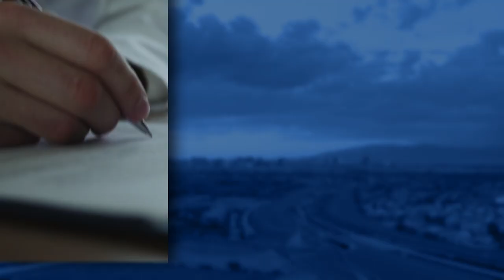Worker Compensation Lawyers in Las Vegas | Benson & Bingham Accident Injury Lawyers, LLC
Benson & Bingham simplifies the complex process of workers’ compensation in Las Vegas. Our team specializes in supporting injured workers, handling paperwork, negotiating with insurers, and fighting for your rights while you focus on recovery. With us, you're not just hiring a lawyer; you're gaining a supportive team well-versed in local laws. We offer personalized attention, listening to your needs and tailoring our approach accordingly. Whether it's filing a claim, appealing a denial, or maximizing your benefits, we're here for you every step of the way. Let Benson & Bingham guide you through the process.